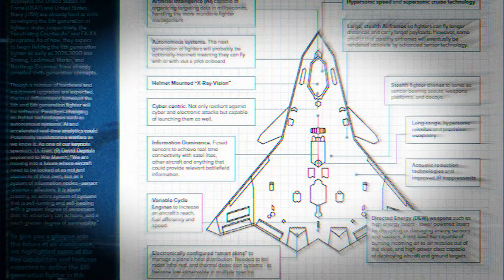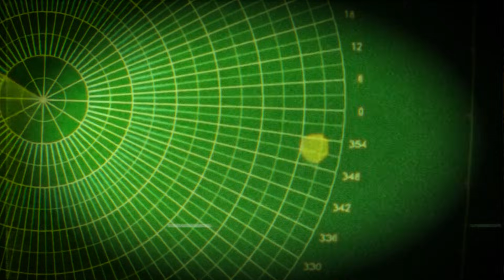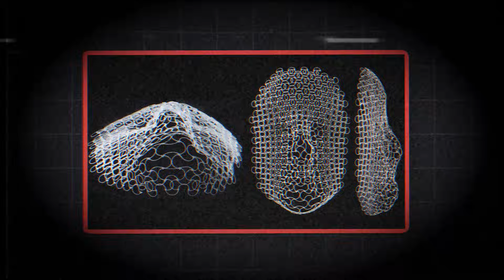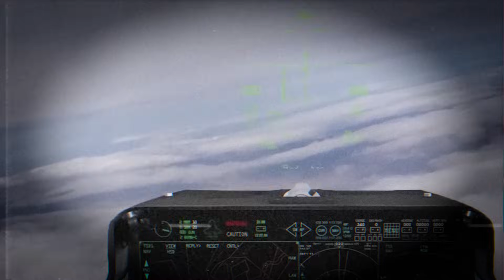Traditional Fighter Jets Are Becoming Useless | Here's What's Replacing Them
Sixth‑generation air dominance is not just about building a new fighter jet — it’s about redefining the entire architecture of air warfare. According to the U.S. Air Force’s Next Generation Air Dominance (NGAD) program, the future of air superiority is a “family of systems” built around a crewed fighter supported by autonomous drones known as Collaborative Combat Aircraft (CCA). This networked approach marks a major shift from traditional single‑platform dominance.